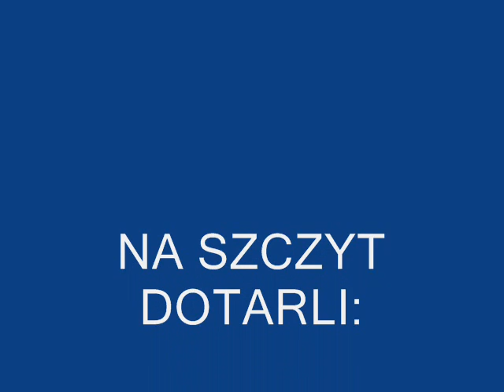PICO DEL TEIDE